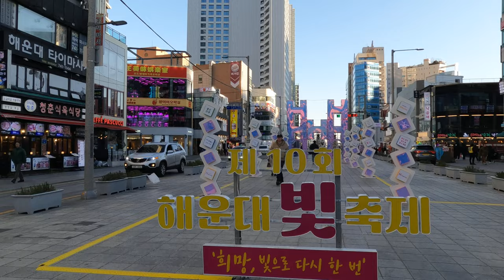걸어서 부산여행#모두 해운대🎈🏅🎉Busan walking tour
새친구 골목길 여행